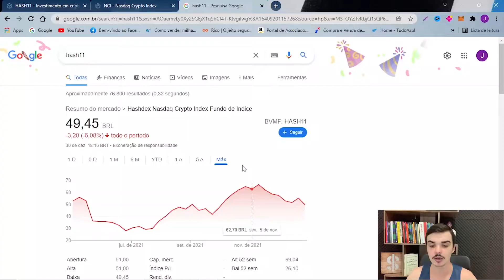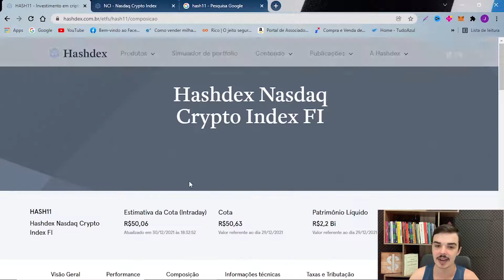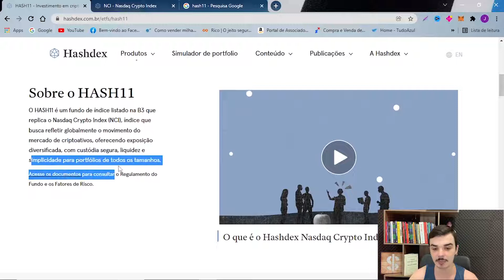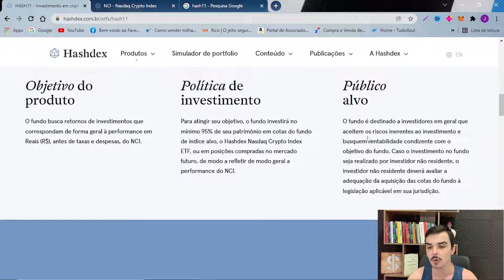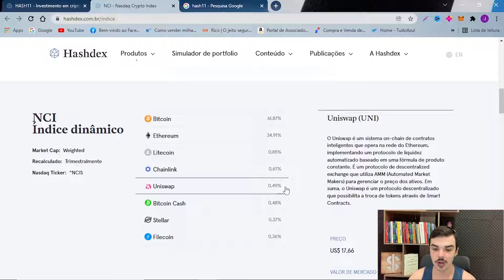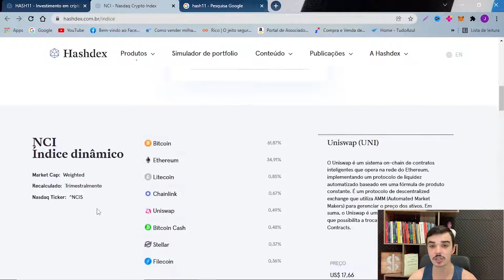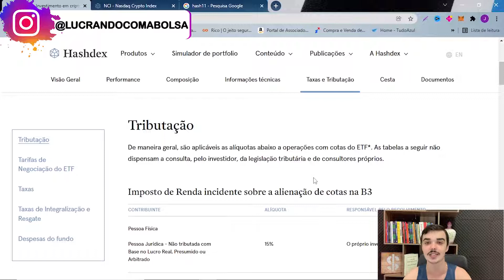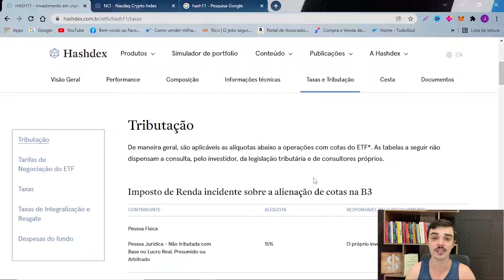HASH11: INVESTIR EM ETFS X INVESTIR DIRETAMENTE EM CRIPTOMOEDAS?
Será que vale a pena investir no HASH11, o primeiro etf de criptomoedas listado na B3?

Nesse vídeo eu vou trazer todas as informações que vocês precisam saber sobre o HASH11, como funciona, quais as características e a composição desse etf.

Assim vocês podem ter uma noção e entender quais são as vantagens e desvantagens de investir nesse etf.

00:00 - Faça Parte do Grupo no Telegram
01:45 - Curta e Compartilhe o Vídeo
04:00 - Inscreva-se no Canal
08:00 - Ative o Sininho de Notificação